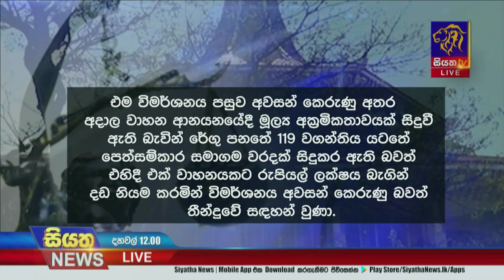මහා පරිමාණ BMW වංචාව | Siyatha News